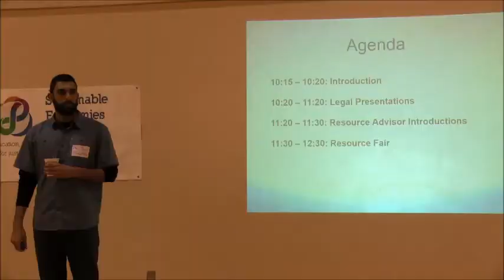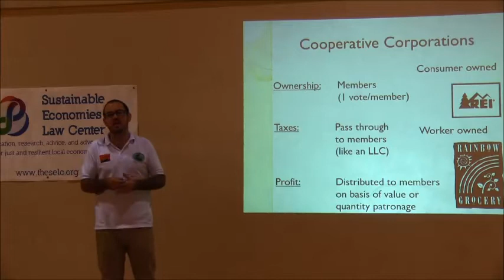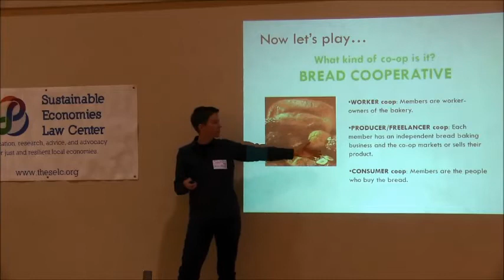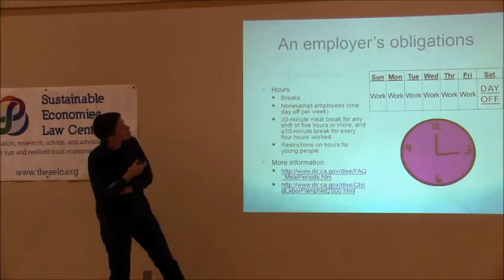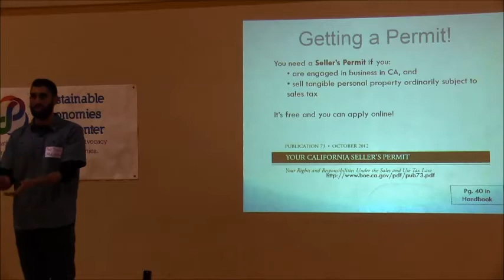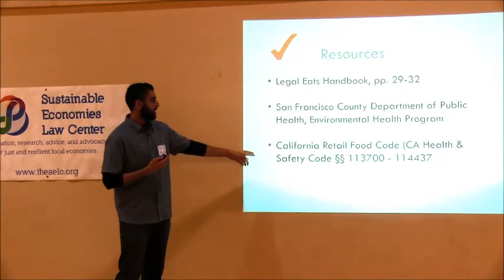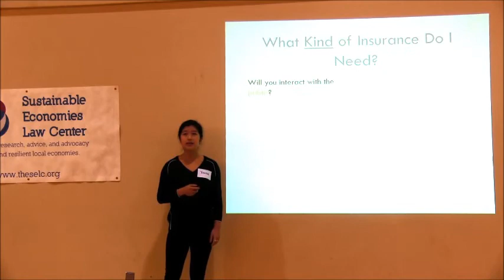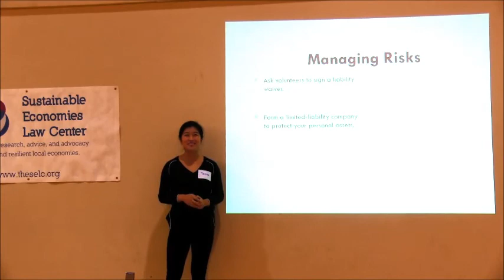Legal Eats: Legal Workshops for Food Enterprises (San Francisco Edition, 2014)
The Legal Eats workshop provides some basics on the legal requirements for operating a food business in the Bay Area!

- Entity Choice and Formation (at 1:37)
- Cooperatives (at 9:44)
- Employment Law (at 17:45)
- Licensing/Sales Regulations (26:58)
- Health and Safety Permitting (32:45)
- Zoning (40:43)
- Insurance & Liability (47:09)